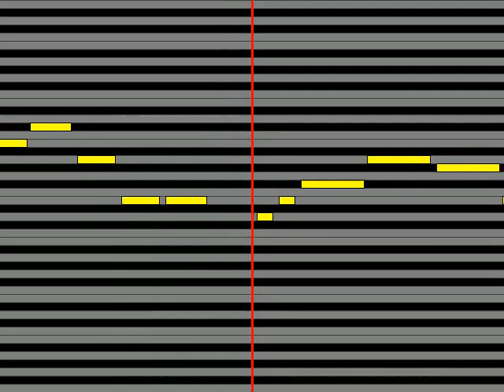【ガイドメロディ】 遊遊 fam